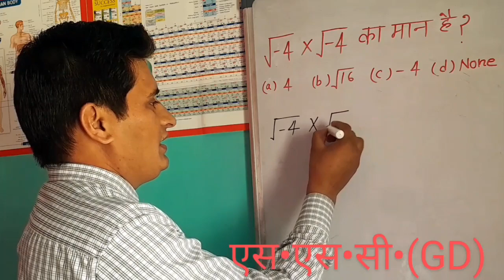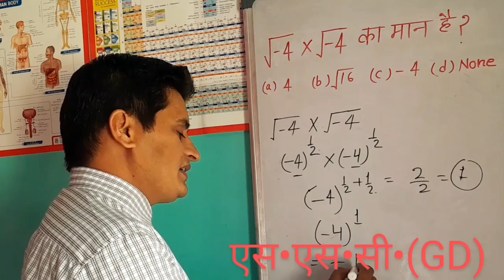SSCGD important Questions| 2023-24 | Only source for BEST Perfomance in competitive exams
‎@Bhairav Mewari Official
‎@Bhairav Mewari Official
SSCGD IMPORTANT QUESTIONS 2023-24

AND VISIT OUR ANOTHER CHANNEL TOO
‎@Bhairav Mewari Official